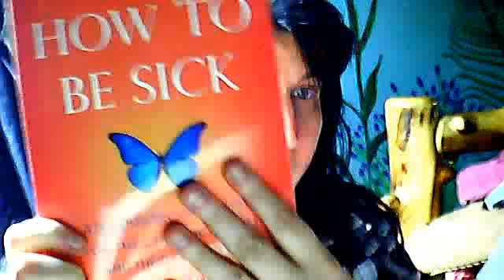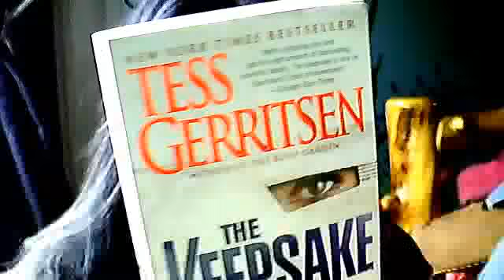M.E. Update & Ramblings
ironbith's webcam video November 14, 2011 10:21 AM